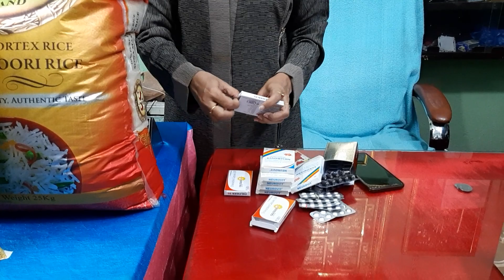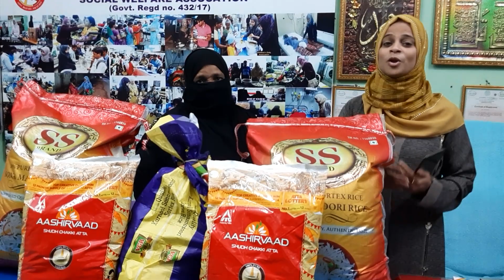Alhumdulillah Kalapathar ki rahne wali Gareeb Aunty ko 2 mahine ka rashan 3 mahine ke Dawaiya di g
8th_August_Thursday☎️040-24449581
Alhumdulillah Khidmat_e_Qalq Association ki taraf se Kalapathar ki rahne wali Gareeb Majboor Aunty ko 2 Mahine ka rashan, 3 Mahine ki Dawaiya aur ilaaj ke liye Madad di gayi hai,
Total yeh Aunry ko Rs.7500/- ki Madad di gai hai.

For Any information Contact ☎ 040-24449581

IDBI Bank LTD
Khidmat-e-Qalq Social Welfare Association.
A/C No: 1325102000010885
IFSC Code: IBKL0001325
SWIFT Code: IBKLINBB002
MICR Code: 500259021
Branch: Vanasthalipuram, Hyderabad, Telangana.Pin Code: 500070.

Head Office DRDL Road Chandrayangutta.Hyderabad.T.S.(INDIA)